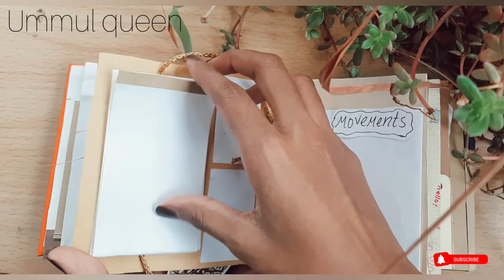Vintage Wedding Scrapbook...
Miniature cooking vlog

Previous videos

check this 👆

Plz watch our videos...

U   M   M   U   L     Q   U   E   E   N